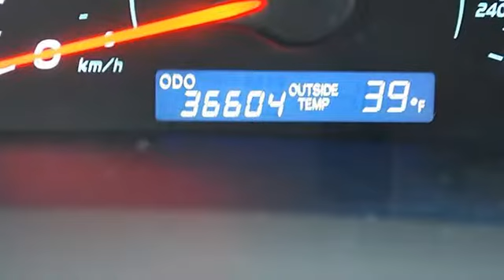2009 Toyota Camry - Classic Dealer Group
For Sale: 2009 Toyota Camry
VIN: 4T1BK46K89U082130
Engine: Gas V6 3.5L/211
Drivetrain: FWD
Transmission: Automatic
Mileage: 36,603
Color: Magnetic Gray Metallic (exterior) Gray (interior)